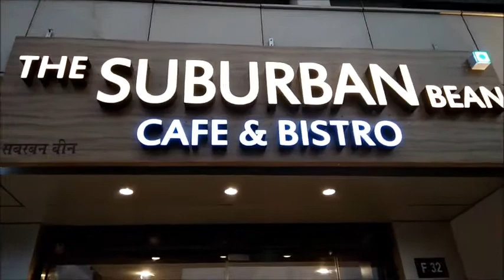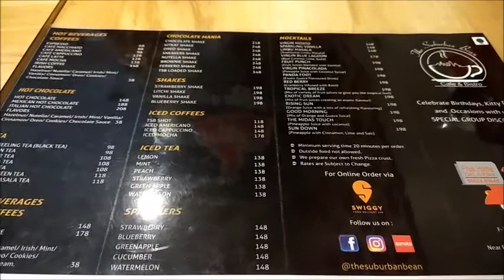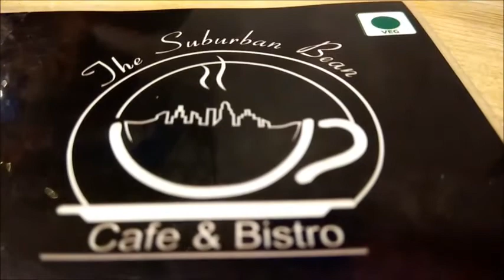Cafe Review | The Suburban bean | Mulund Mumbai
This restaurant is located on the first floor of R Galleria, Mulund - Goregaon link road, Mulund West. The nearest railway station is Nahur, and from their 10 min approx. The cafe is having a very wide range of Italian and Mexican food. The most of the dishes can be made JAIN. so recommended for jain food lovers.
We group of friends went here by looking at its name and menu. And they have recently launched a new menu.